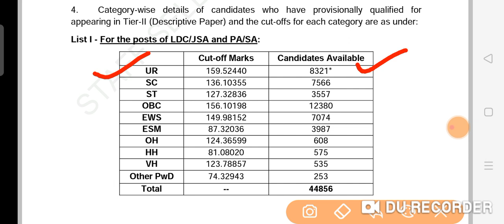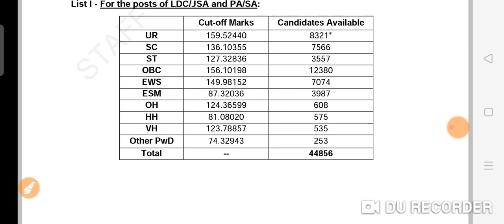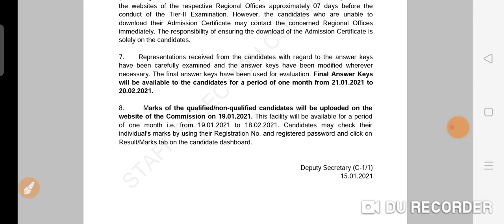SSC CHSL 2019 RESULT